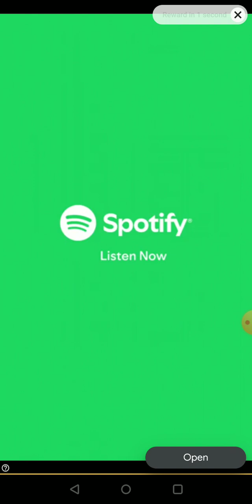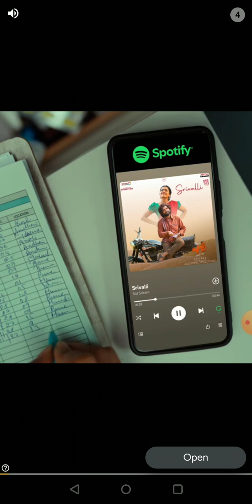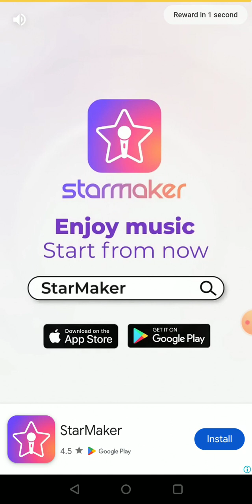FNF: Restored.EXE: Maijin Sonic: Week